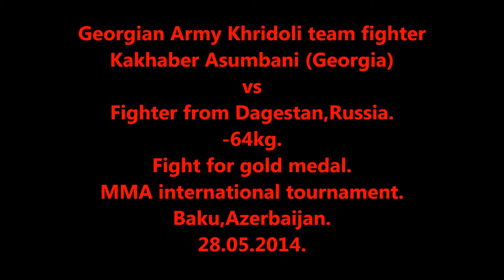Khridoli fighter Kakhaber Asumbani against fighter from Azerbaijan.MMA international tournament.Baku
Georgian Army Khridoli team member Kakhaber Asumbani(Georgia) against fighter from Azerbaijan.
MMA international tournament. -65 kg,fight for gold medal.
Baku,Azerbaijan.
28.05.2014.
შეიარაღებული ძალების ხრიდოლის ნაკრების წევრის კახაბერ ასუმბანის ფინალური ბრძოლა აზერბაიჯანელ მეტოქესთან. 65 კილოგრამამდე წონითი კატეგორია.საერთაშორისო ტურნირი MMA_ს წესებით.
ბაქო.აზერბაიჯანი.
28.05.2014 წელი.